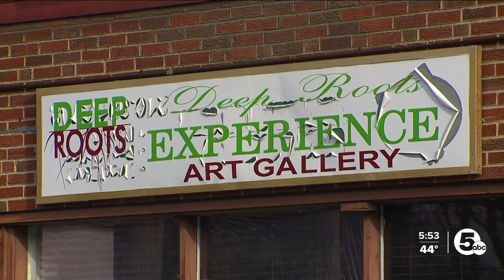How a local hospital is using art to improve wellness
A Cleveland hospital system and an art gallery are teaming up to create a welcoming space for wellness.